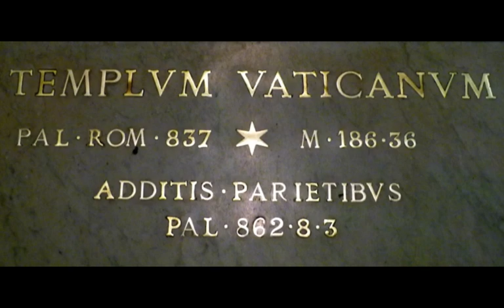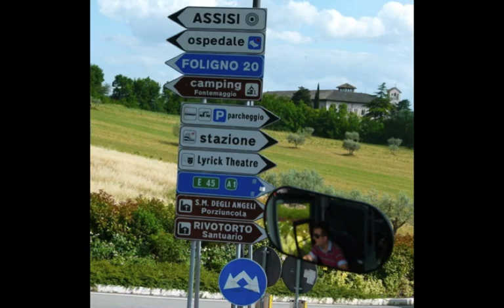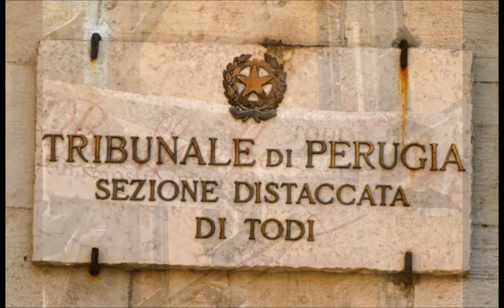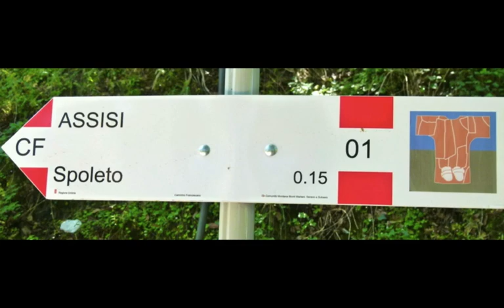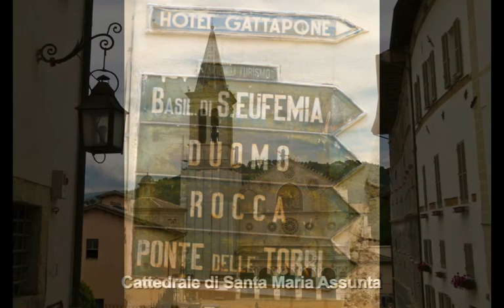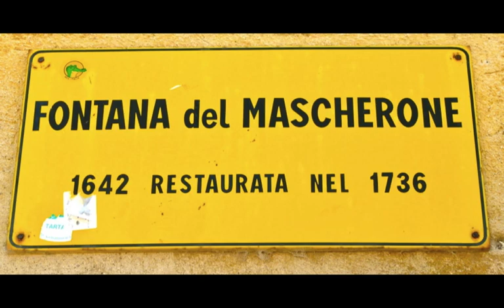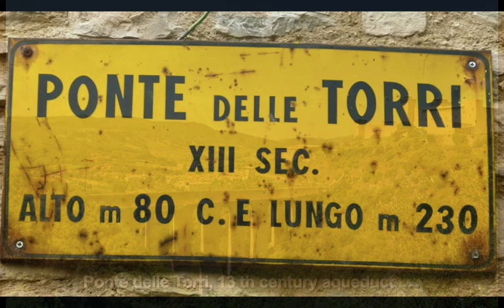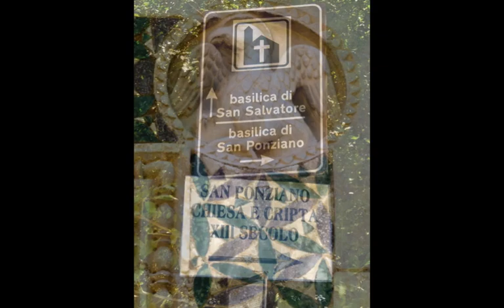ITALIA: Treasures of Umbria . . .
A journey of the soul and spirit to explore the treasures, art and architecture, of Umbria, Italy.  Slowing down to follow the footsteps of San Francesco and Filippo Lippi - "All the darkness in the world can't extinguish the light from a single candle." (Saint Francis)